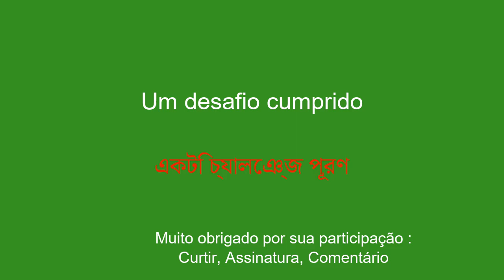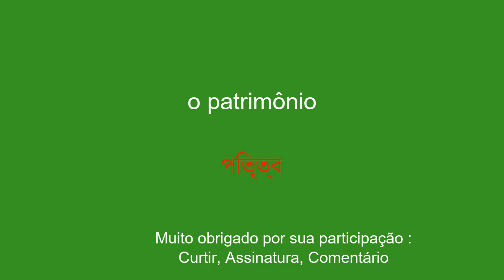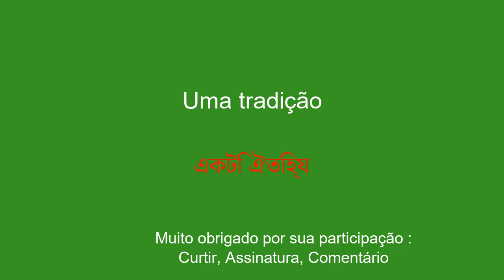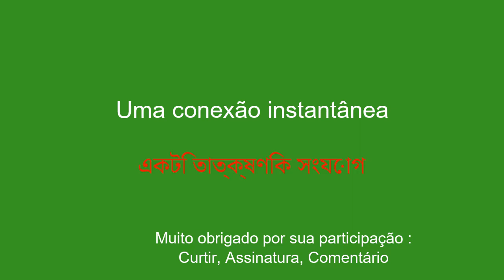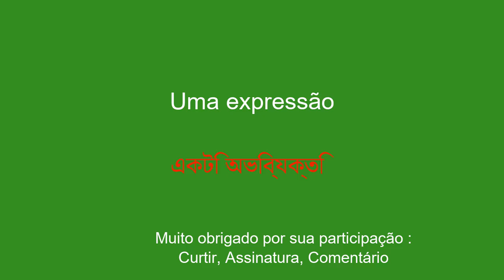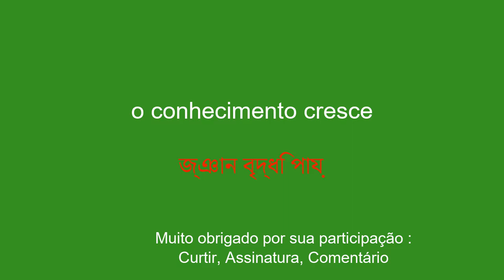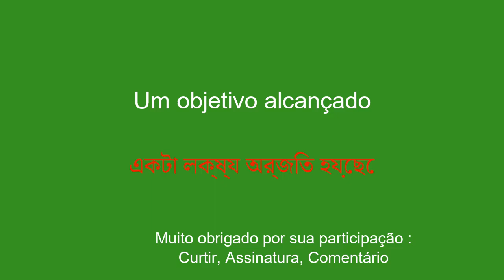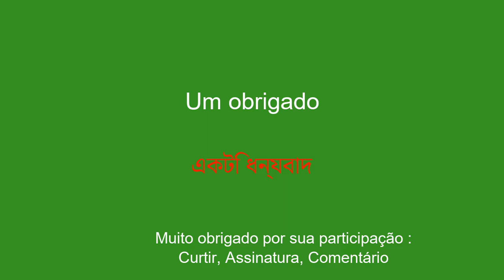10 minutos para aprender bengali: de campeão a mentor